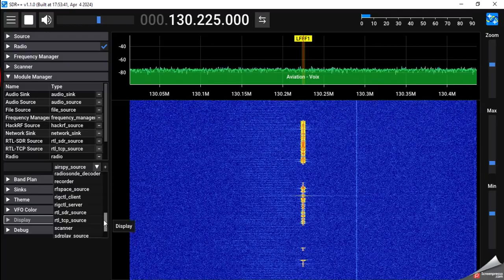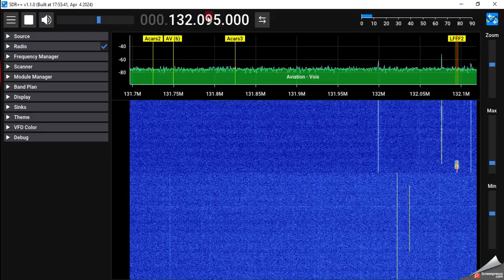SDRpp Build4Avril2024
SDRpp_Build4Avril2024 pas d'infos sur les modification du soft